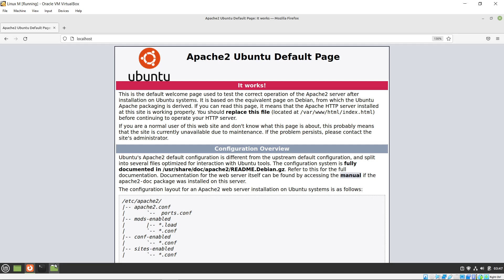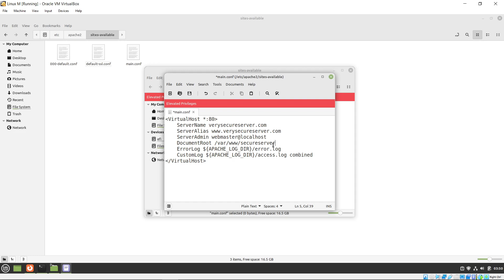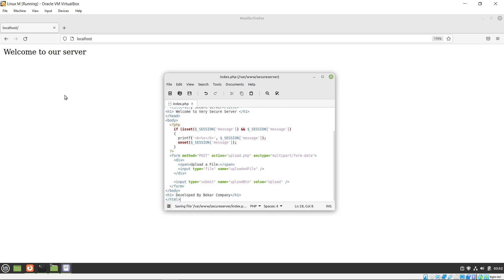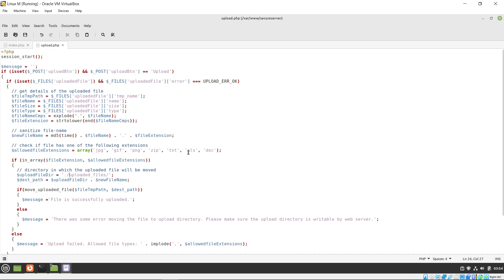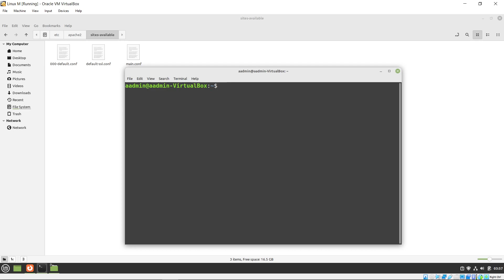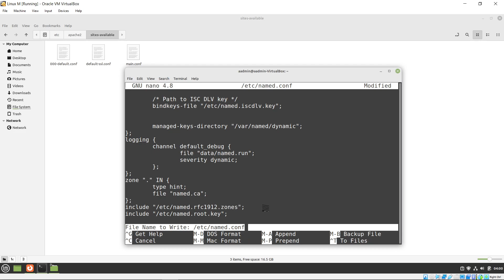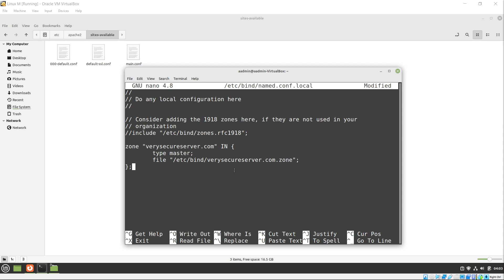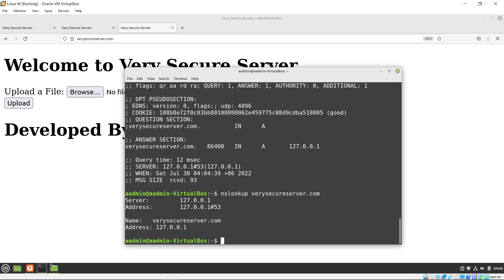06. How to Configure DNS Server in Linux Mint (Bangla Tutorial)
How to Configure DNS Server in Linux Mint (Bangla Tutorial)
Using Apache2 and Php server.
Command:
For Apache Server Command.txt file